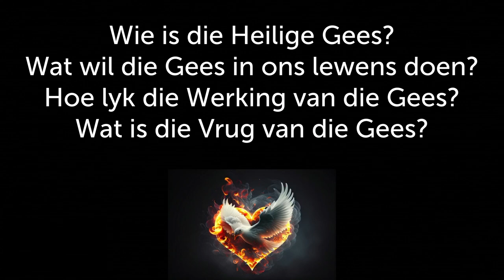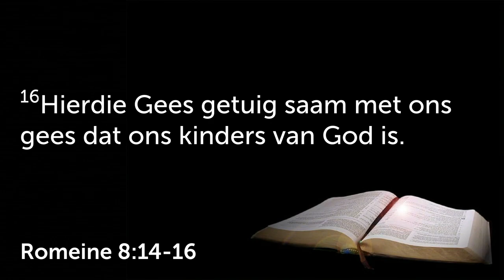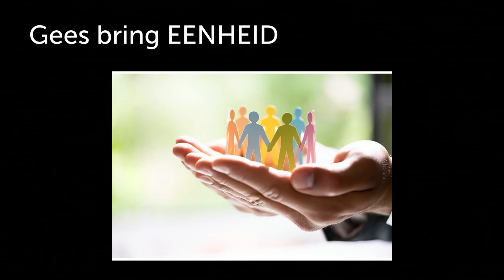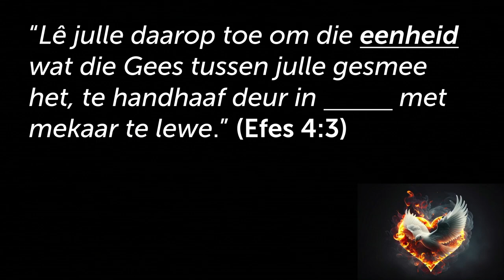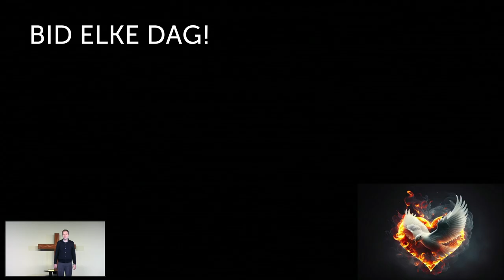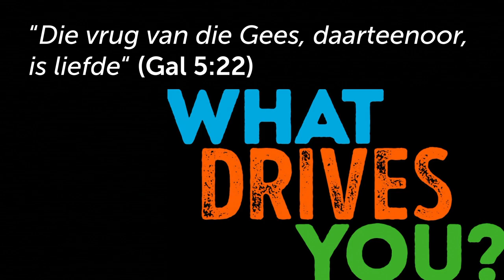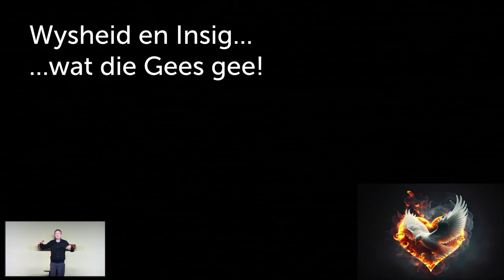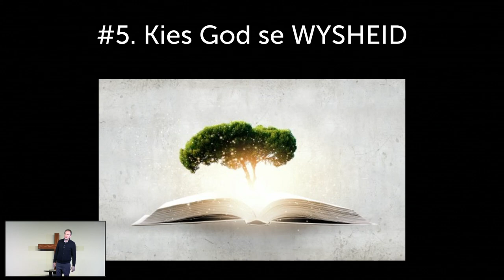Dag vir Dag saam met die Heilige Gees [Heilige Gees - Deel 9] (Johan Delport)